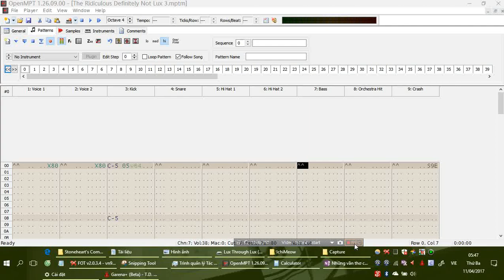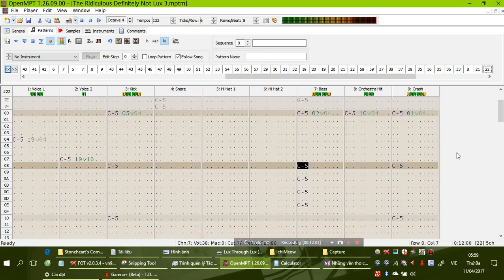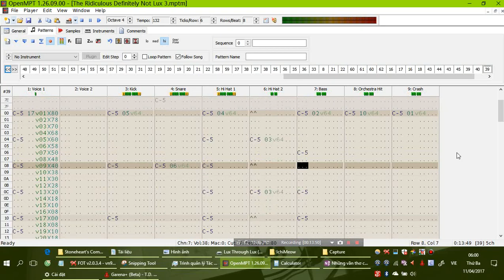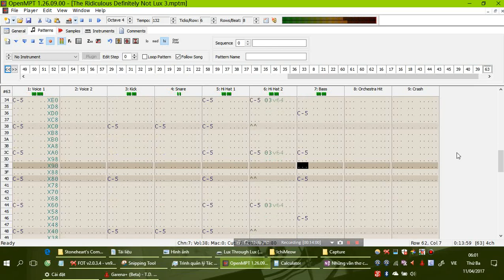Đâu Phải Lux Ngu Người 3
Stoneheart's Original Song 6
"The Ridiculous Definitely Not Lux 3"
Composed by T.D. Stoneheart on 2017/04/08–10
Performed by T.D. Stoneheart, featuring IchiMeow, Haku, & Trung Đại Bàng